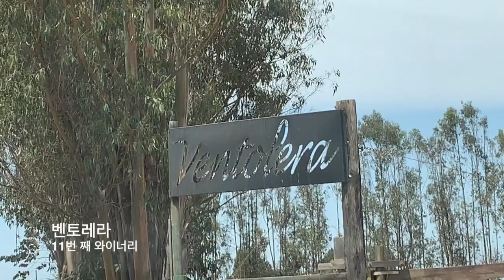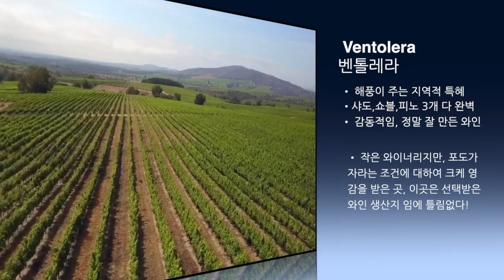[Ventolera] 에디터 쿠의 남미 여행 V-log!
올 초에 와인비전의 방문송 원장님과 칠레를 다녀왔습니다. 코로나 바이러스가 터지기 전, 신의 한 수 였던 것 같네요. 감사하게도,  칠레 와인을 소개하고 알리는 Brand about Wine의 초대로 너무나 유익하고 즐거운 시간을 보내고 왔습니다.

미스터 간돌리니, 기억에 남는 와인메이커입니다.
시간과 돈 . 그 밖에 자신의 많은 것을 좋은 와인 생산에 몰두하고 있는것이
강하게 느껴지는 사람입니다. 와인에 대한 자부심도 남다른데요,
칠레 레이다벨리는 태평양과 12Km밖에 떨어지지 않은 해안과 맞닿은 생산지입니다.
서늘한 초 강력 바람이 불어 오고 내추럴 에어컨디셔너 라는 말이 딱 들어맞습니다.
피노누아, 소비뇽블랑, 샤르도네 모두 미네랄리티가 뛰어나고 품종의 DNA가 정확하게 들어나는
고급 와인입니다.

다음편도 간돌리니와 함께 합니다.
여러분 모두 힐링하세요..^^

This video was filmed before the COVID-19 extreme spreading.
Please be understanding for this late update, I wanted to put more effort to work on this precious memories.

* I do sincerely wish this situation got over as soon as possible and also praying for everyone being healthy.